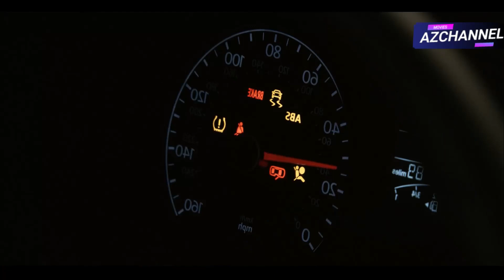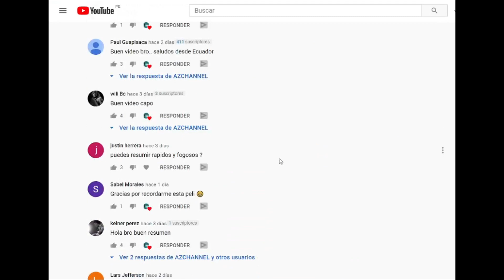COMO ACABAR CON TU JEFE (Horrible Bosses) / RESUMEN EN 9 MINUTOS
Hola a todos, hoy les traigo el resumen de Quiero Matar a mi jefe.